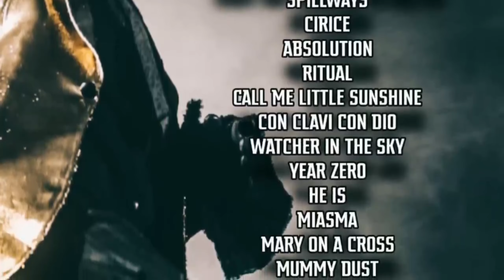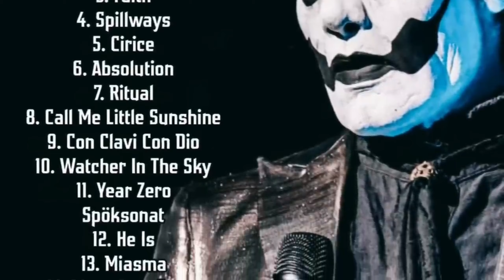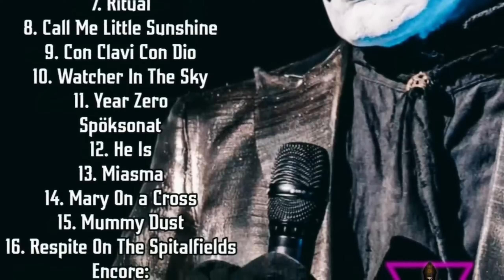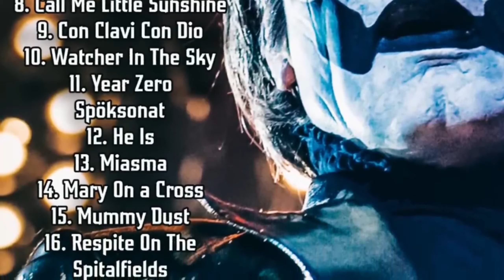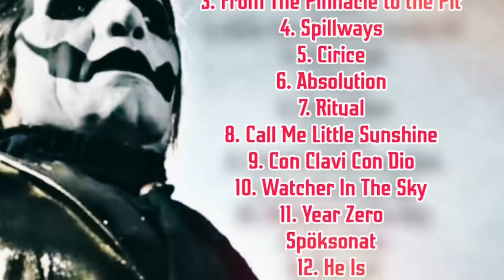GHOST: TODOS SUS SHOWS EN LATINOAMÉRICA (ACTUALIZADO 2024)